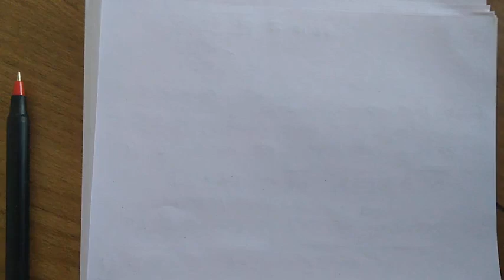ધો 11 પ્રકરણ 2 લેક્ચર 10